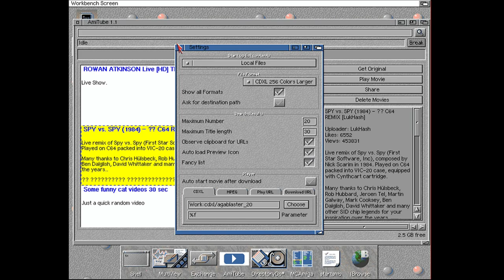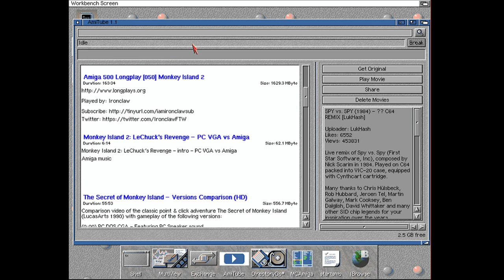AmiTube 1.1 on real A1200 with the new Fancy List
even on this AGA 68060 the Fancy list works very nicely and fast enough.